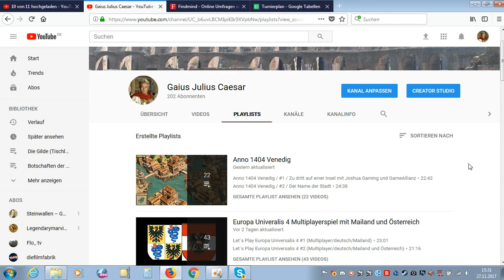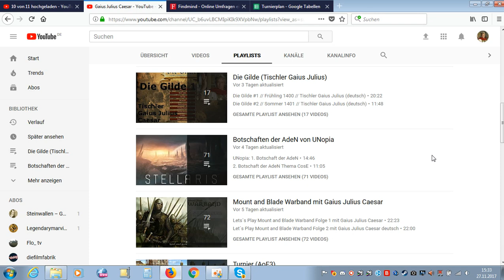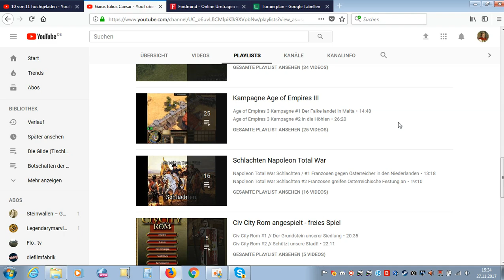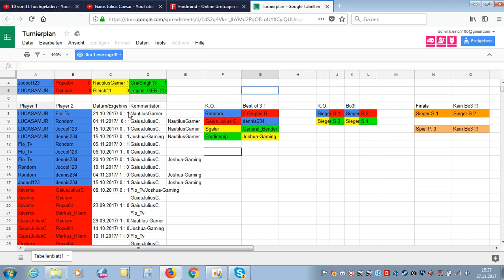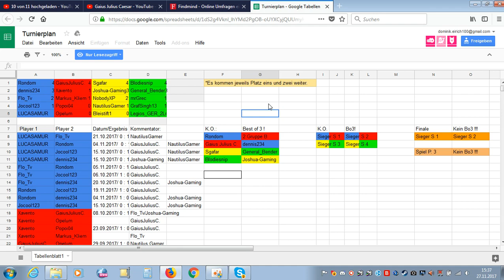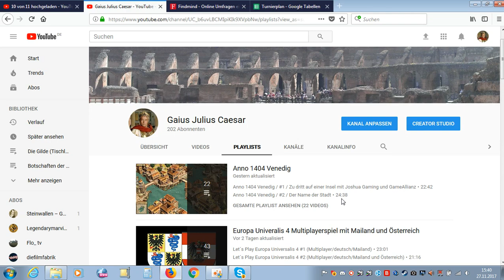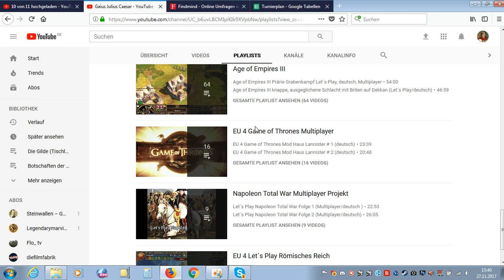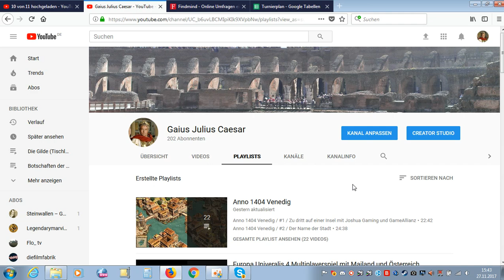Danke für 200 Abos // Ankündigung von 2 Abospecials und neuen Videos auf dem Kanal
DANKE euch allen!
Age of Empires 3 Special am Samstag den 02. Dezember 2017 ab 15 Uhr online beginnend mit einem 4vs4.
Dann kommt noch bald ein Umfrage Video, wo ich gerne euer Feedback höre.
2018 ab dem 03. März wird jeweils Samstags und Mittwochs um 12 Uhr Empire Total War mit Preußen kommen.
Jubiläumsfolge am 24. Dezember 2017 von EU 4 mit Mailand und Österreich nicht verpassen.

Seid einiger Zeit werden mir leider euere Kommentare nicht mehr als Benachrichtigung auf dem Smartphone angezeigt. Weiß da einer voran das liegen könnte? (Sie sind auch auf dem Computer nicht mehr unter Benachrichtigungen zu finden. Nur noch unter den Community Anzeigen)

Danke für jeden, der bis zum Ende gecrollt hat ;)